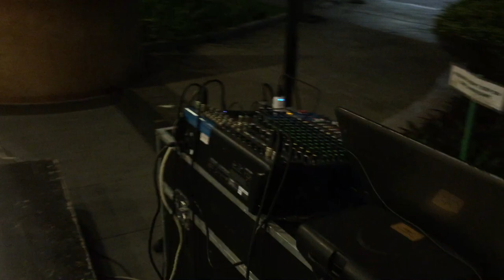Preparing for Acoustic Setup at Serenitea by Small Dream Sound System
Lights and Sound System Rental Cebu City